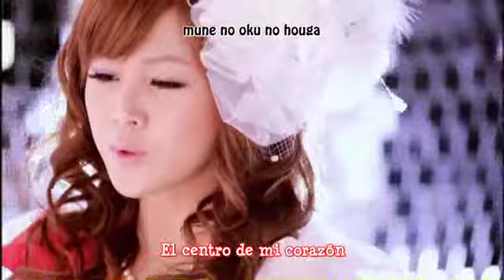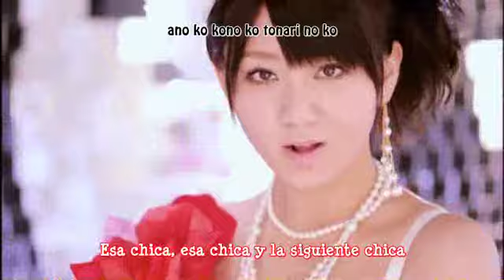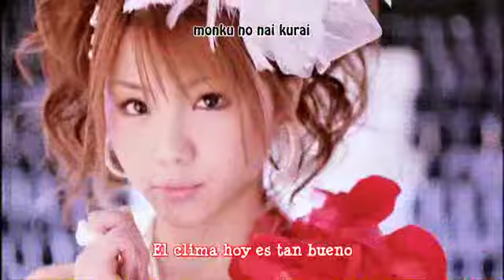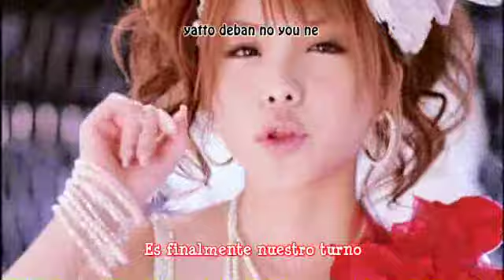Morning Musume - Onna ga Medatte Naze Ikenai (Close Up Ver) [Sub Español]